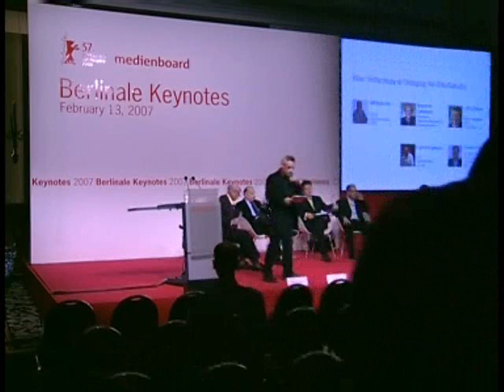How Technology is Changing the Film Industry Pt. o1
Panel Diskussion: How Technology is Changing the Film Industry with Warren N. Lieberfarb, Chairman, Warren N. Lieberfarb &  Associates (USA), Geoff Sutton, General Manager MSN Europe (UK), Denzyl Feigelson, CEO Artists Without A   Label (UK), David P. Kelly, Prinicipal & Partner, The  European Co-Production Bureau (UK), and Moderator: Mitch Kanner, CEO 2, Degrees Ventures (USA)
followed by Reception